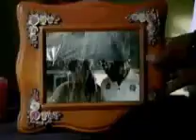Aaina Samne Rakhoge -- Jagjit Singh